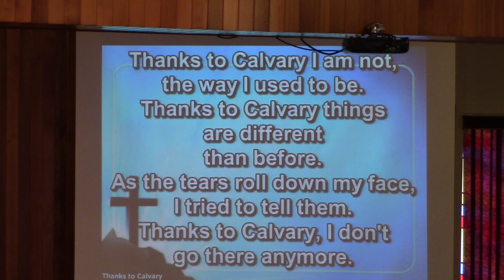Offering, Thanks to Calvary